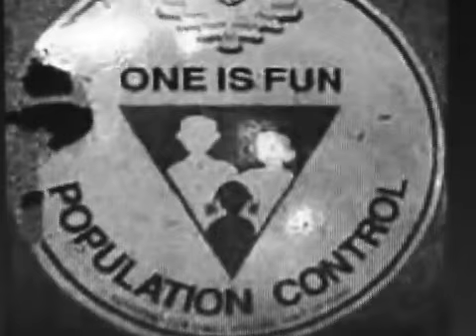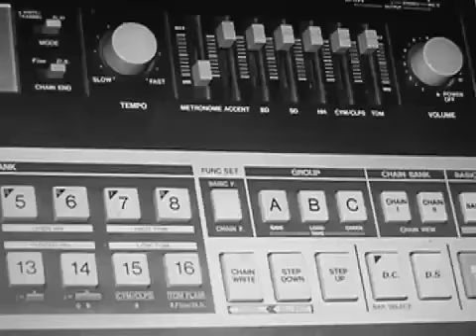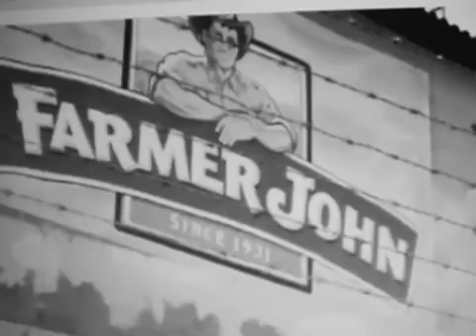Clowns & Fetuses ~ "Origins"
This is the story of Clowns and Fetuses as recorded by a blind nun from the Italian town of Naropa. It is not listed on a map due to it's history of calamities and curses. other than that it is a beautiful town with its own Population Control Center.
Many people have asked about who or what Clowns and Fetuses are; this authentic video is my answer. Perhaps a video in the future will explain more of the finer details but until then I hope that some questions will be answered. we owe it to the children and the water tower witches. Until then, always wash your food and wear a tiny beetle brooch for us in solidarity. Fortunata de Cressy (2012).

    Video/music/Narration~ Rich Polysorabate (October 12, 2013).